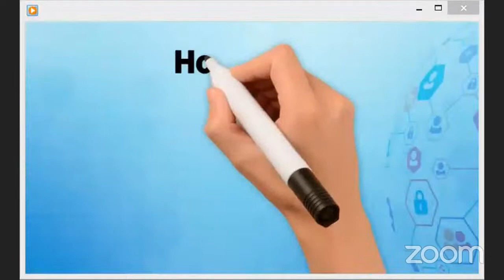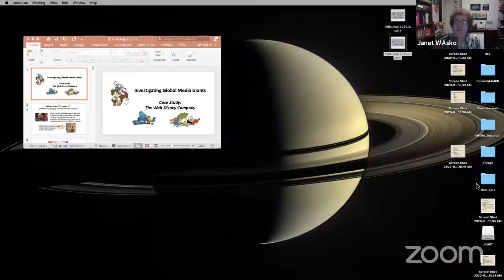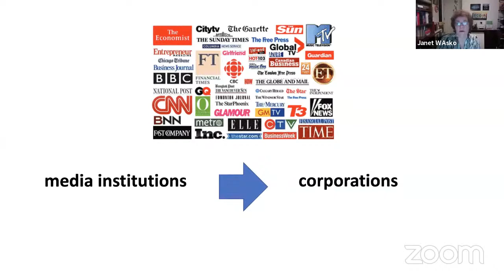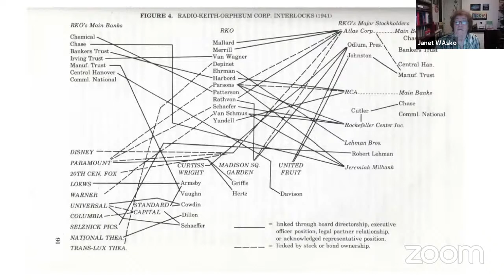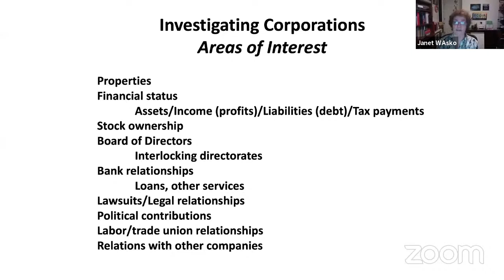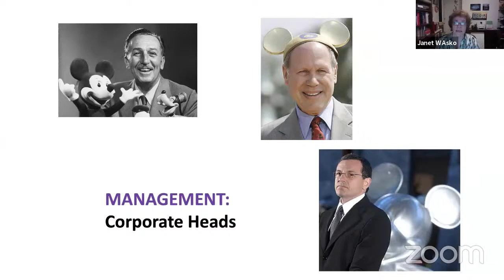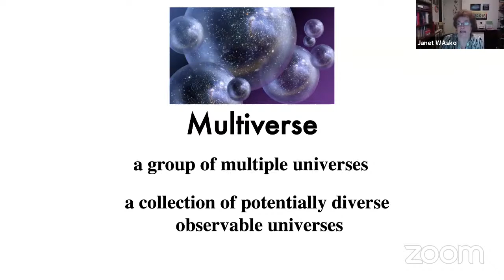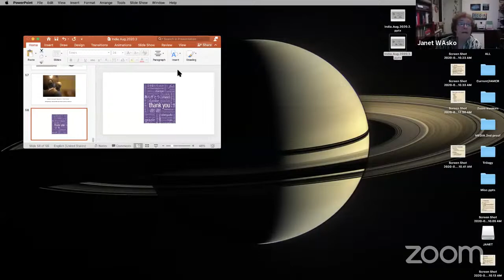Prof. Janet Wasko